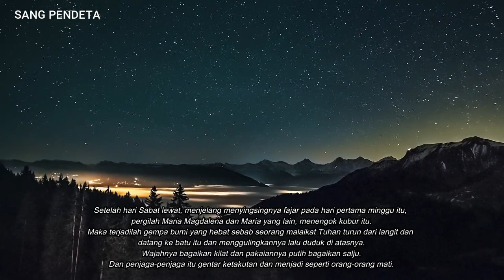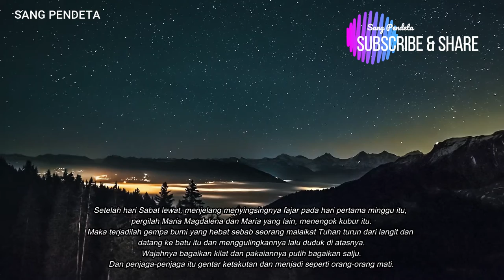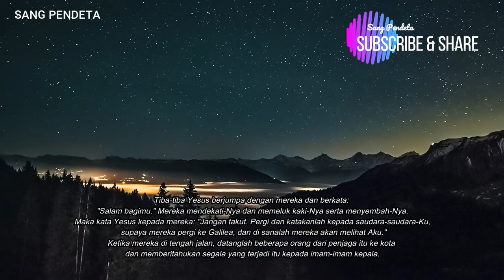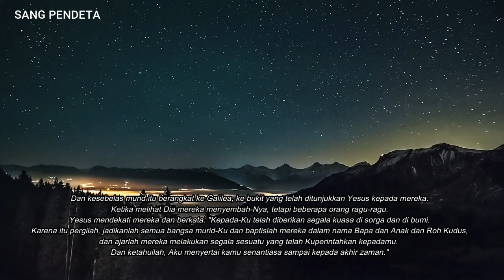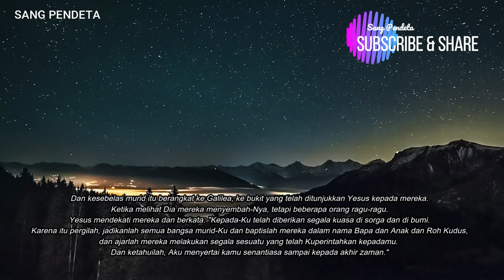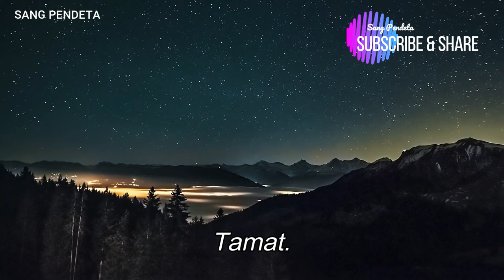Matius 28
Kebangkitan Yesus - Matius 28